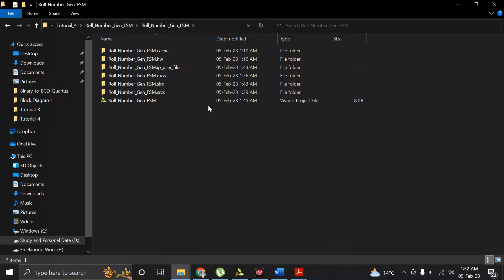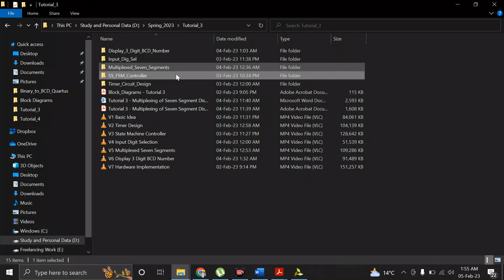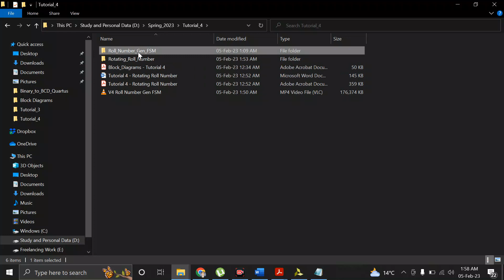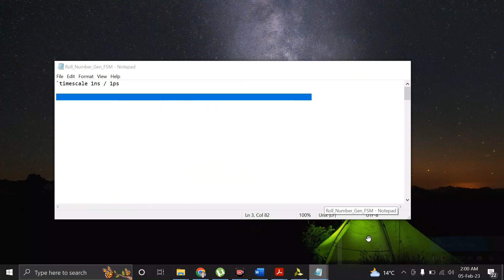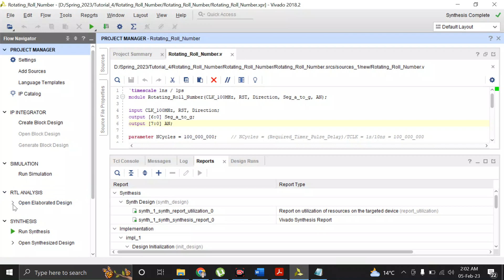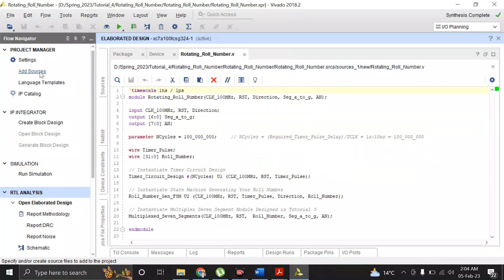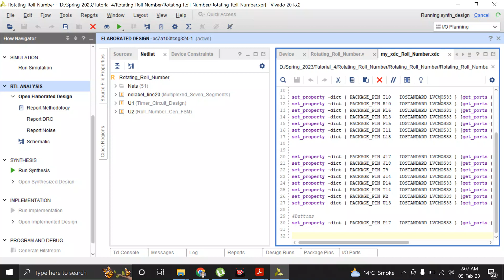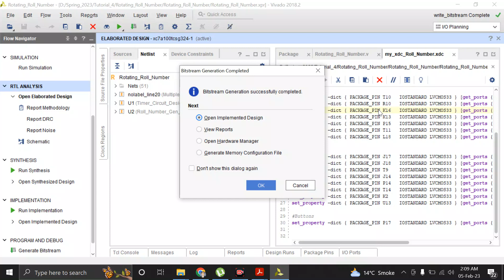Tutorial 4: Rotating Roll Number on Seven Segment Displays, Top Level Module – Part (2)